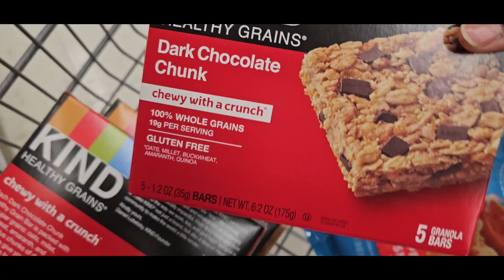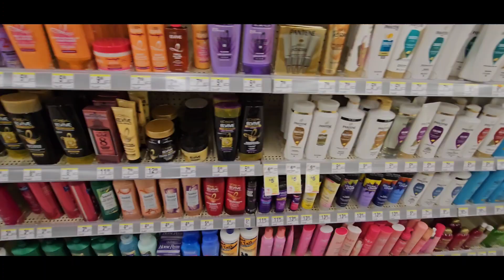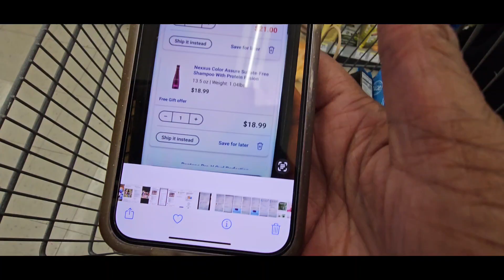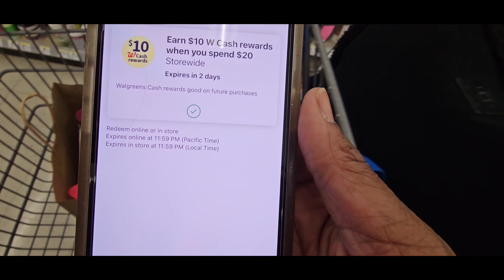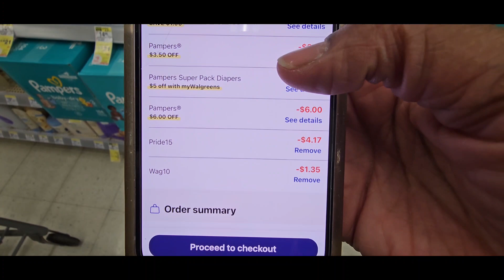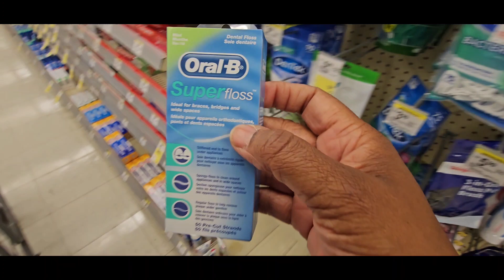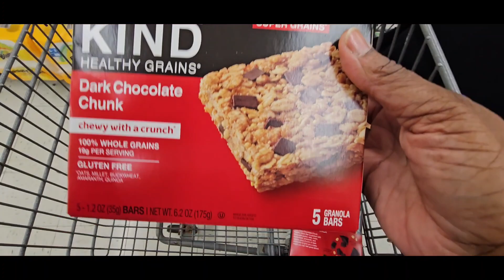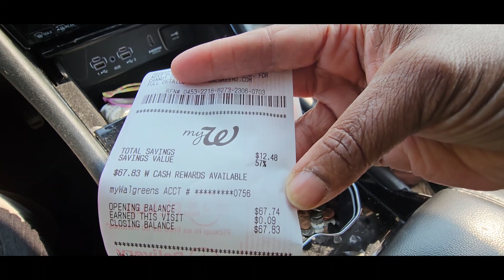6/8/2023 WALGREENS ONLINE DEALS | AWESOME CLEARANCE FINDS | MAKE $45.00 AND MORE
Walgreens awesome online deals and Clearance finds make $45.00 or more in Walgreens cash.